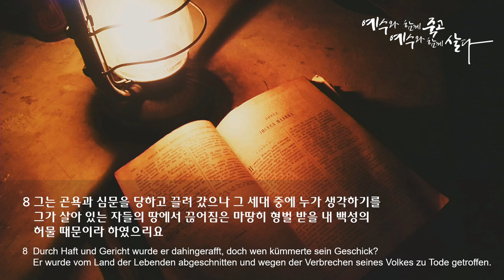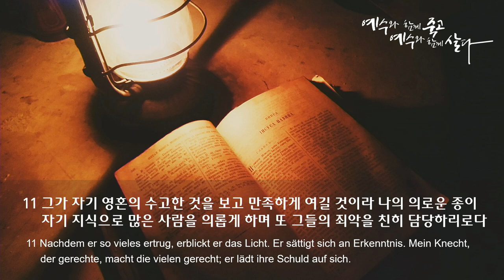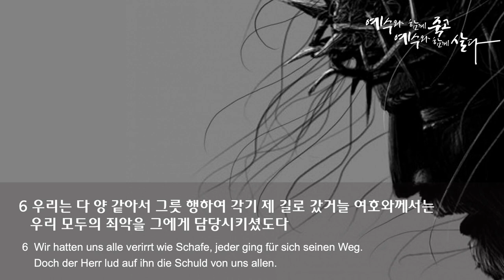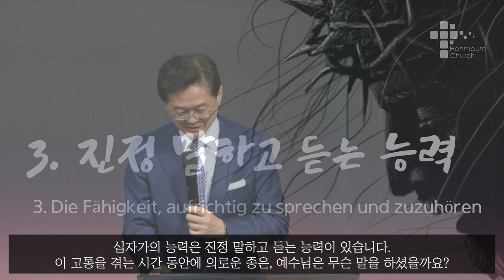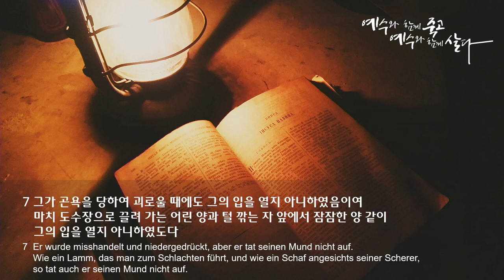주일 설교 | 2022.04.10 | 십자가의 능력 | 이사야 53장 4~12절 | 이찬규 목사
십자가의 능력  (이사야 53장 4~12절)